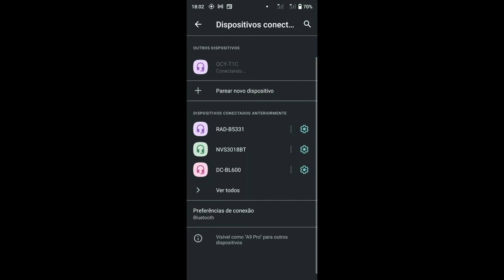Unboxing Fone Bluetooth QCY T1C